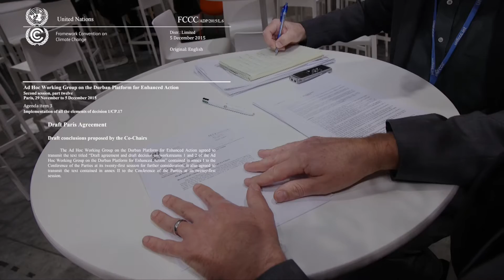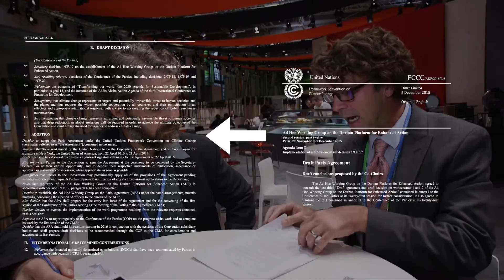Paris climate talks: The anatomy of an agreement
The focus of the Paris climate talks is to reach an agreement on carbon emissions. This agreement takes the form of a mammoth document - full of articles, definitions and clauses. Nature Video takes a look at the anatomy of this agreement, with help from John O. Niles of UC San Diego.